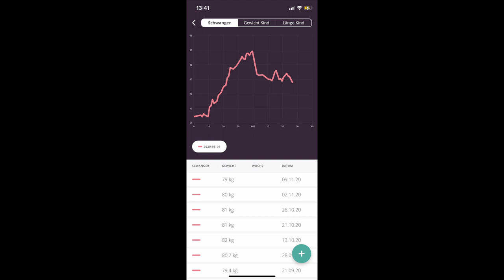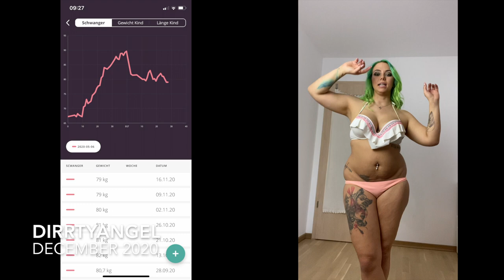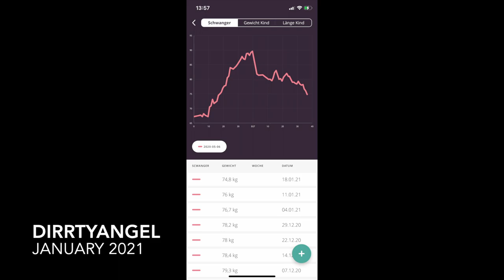DirrtyAngel Body Update 9 March 2021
DirrtyAngel

Skype: DirrtyAngel

my wishlist on amazon

Adress:
R. Möller
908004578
Packstation 122
86609 Donauwörth

Tax Nr: 111/252/20179